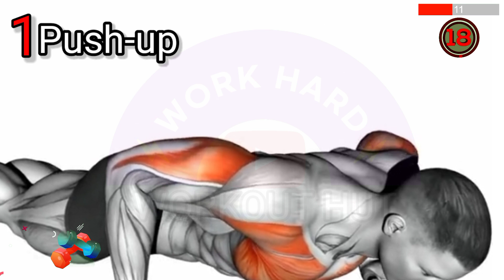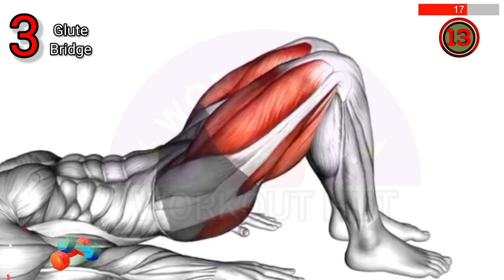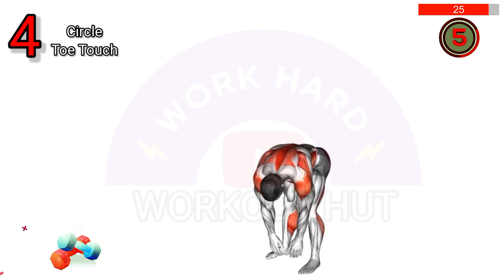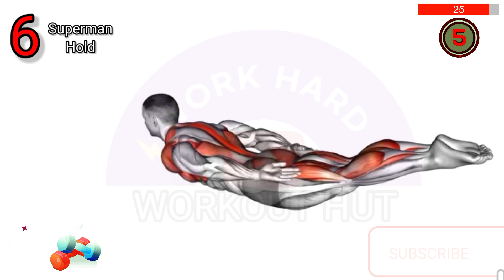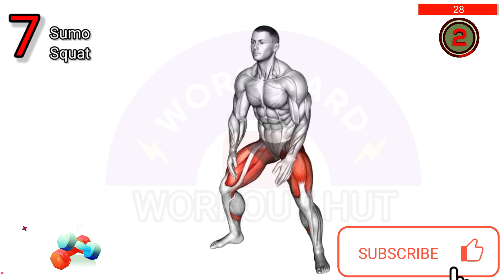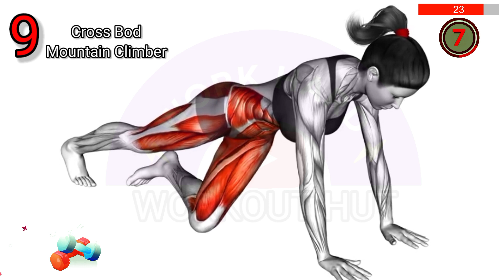Workout At Home 5 Min Effective Exercises | Full Body Workout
"Get ready to transform your body with this 5-minute home workout! No equipment needed for these effective exercises that target your full body. Whether you're a beginner or a fitness enthusiast, this workout routine is perfect for everyone. Burn calories, strengthen your core, and build muscle with these at-home exercises. Start your fitness journey today with these 7 exercises you can do every day. Say goodbye to boring workouts and hello to a healthier, happier you! Join us and discover the best ways to exercise at home, without any equipment. Are 30-minute home workouts effective? Absolutely! Find out more about the best exercises you can do at home. Don't miss this chance to create your daily training plan and achieve your fitness goals. Ready, set, sweat!

TOP SEARCHES:
What is the best home workout?
Is it effective to workout at home?
How do I start working out at home?
Are 30 minute home workouts effective?
What is the best exercise to do at home?
What are 10 ways to exercise?
What are 20 basic exercises?
What are the five basic exercises?
full body workout at home without equipment best home workout program
workout routine at home
workout at home without equipment
full-body exercises at home
strength exercises at home
home workout for men
7 exercises to do everyday
exercise at home to lose weight
exercise at home for men
exercise for beginners at home
how to exercise at home without equipment exercise at home for men
exercise at home for womens
how to exercise at home
light exercise at home
Home Workouts
Best at Home exercises
At Home Workouts
Workout No Equipment
abs exercises at home
full body workout at home
home workout
home exercises for beginners
exercises without equipment
Warm Up
burn calories
Exercise At Home
Beginners Friendly Workouts
daily training plan
Home Workout Plan
Weight Loss at Home
Quick Easy Workouts
Lose Belly Fat At Home
10 Min Effective Exercises
10 min Workout At Home
Pushups
Squats
Plank
Lunges
Crunches
Calisthenics
EXERCISES:
0:00 Push-up
0:35 Forearms Push-up
1:09 Glute Stretch
1:43 Circle Toe Touch
2:18 Squat
2:52 Superman Hold
3:27 Sumo Squat
4:01 Cocoon
4:36 Cross Body Mountain Climber
5:10 Around The World
Welcome to workout hut , where we bring you daily home workout videos for men and women with and without equipment to BUILD MUSCLE and BURN FAT so that you can be in the BEST SHAPE of your life by working out and exercise at home